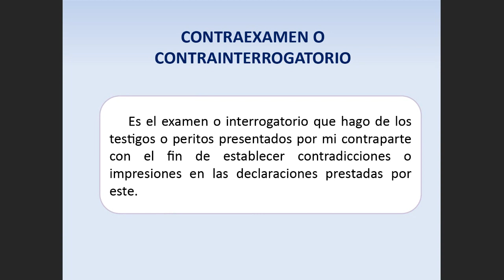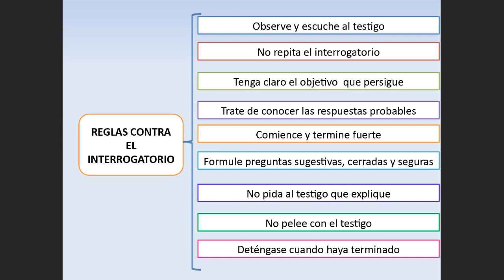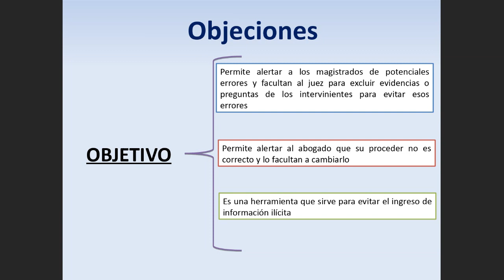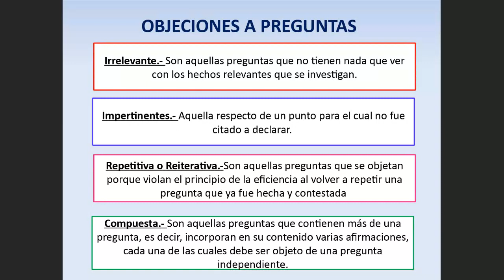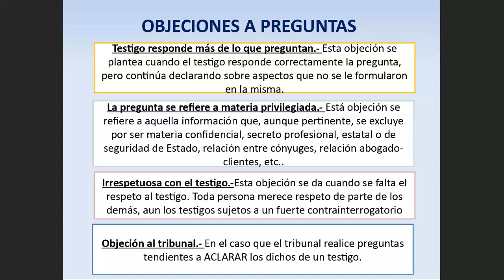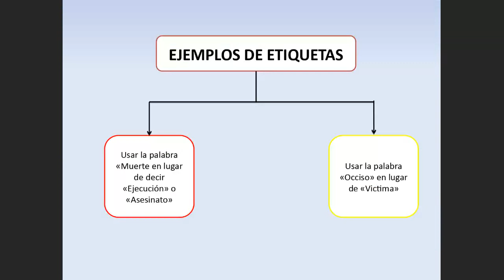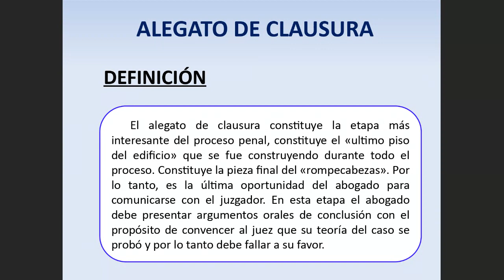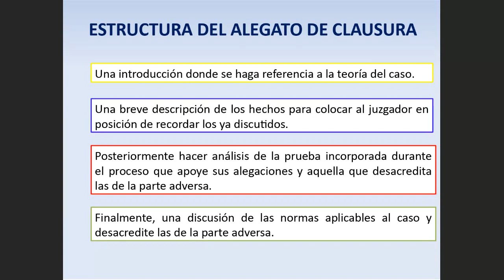ARGUMENTACION JURIDICA 3 DE OCTUBRE DE 2021